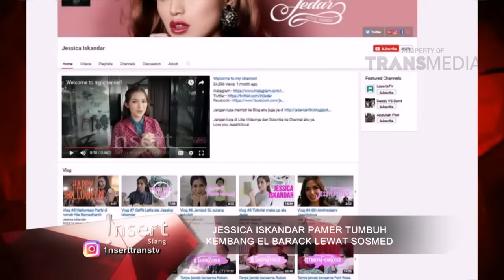Addry Danuatmadja Kasih Tips Agar Hasil Selfi Perfect